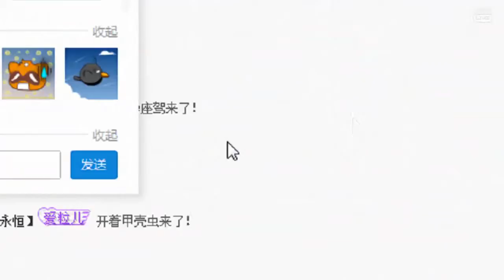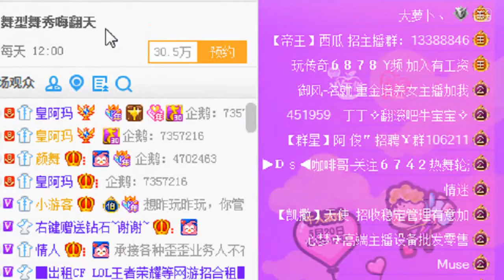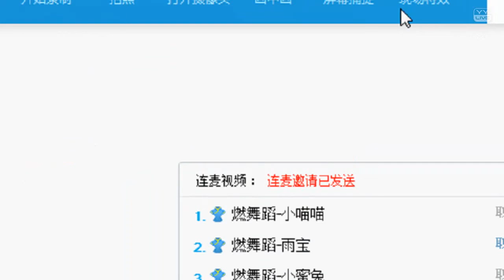YY LIVE 燃舞蹈 小喵喵 -《燃舞蹈》（Artists Singing・Dancing・Instrument Playing・Talent Shows).mp4